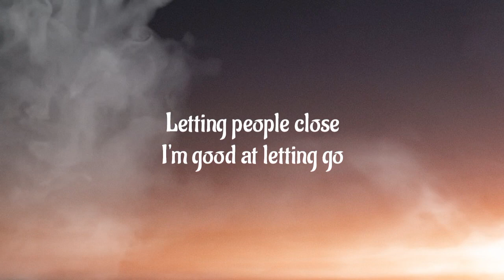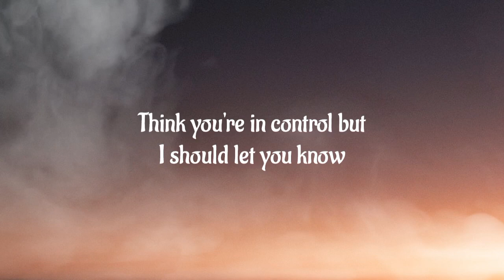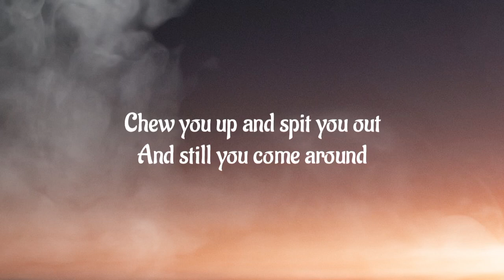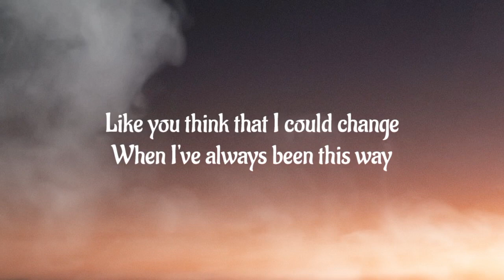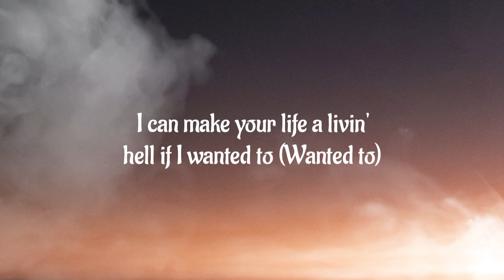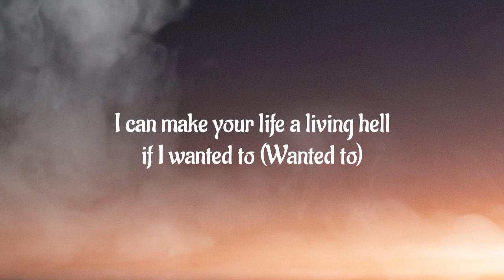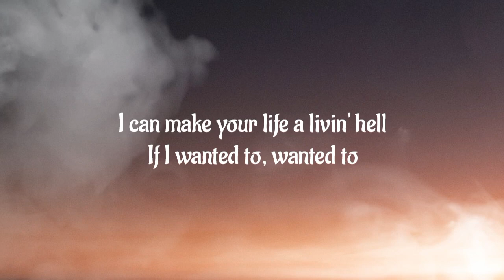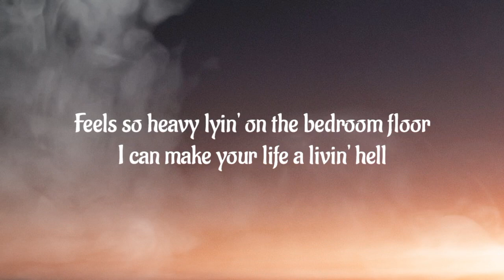Bella Poarch - Living Hell (Lyrics)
I can make your life a livin' hell if I wanted to
Wanted to
Wish this was a love you never felt and you know it's true
Know it's true
I can make your life a livin' hell if I wanted to (Wanted to)

Wanted to
Know it's true
I can make your life a living hell if I wanted to (Wanted to)

And that you never could have known
You've always been alone and
Should let me go

Know it's true
If I wanted to